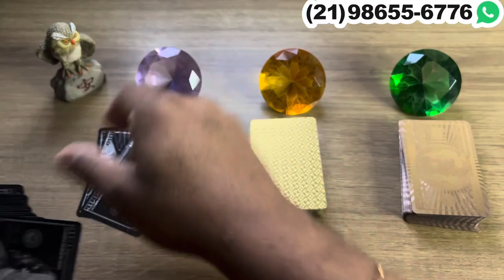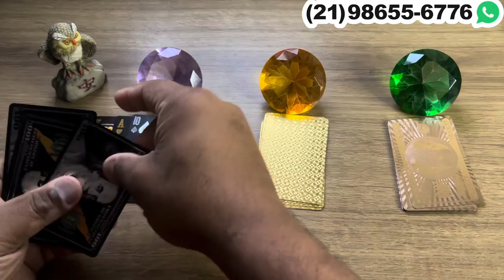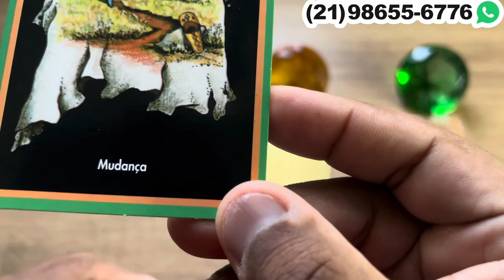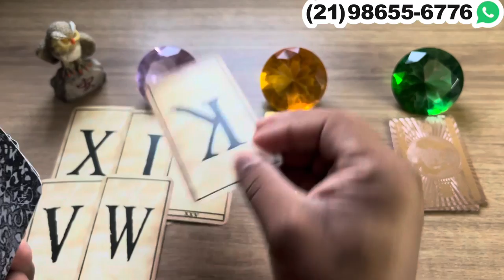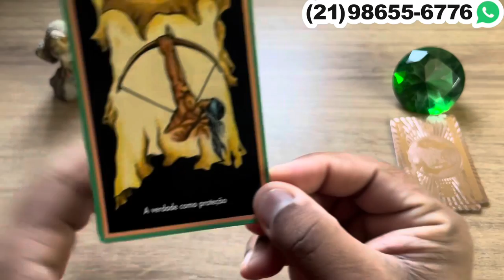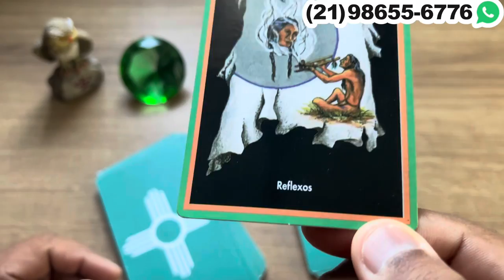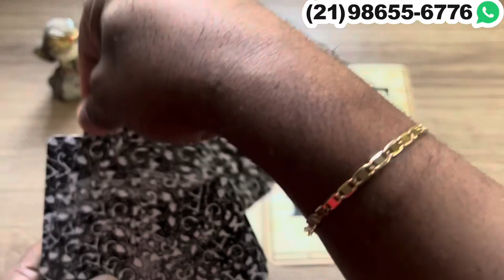ESTÁ LOUCO(A) PENSANDO EM VOCÊ, VAI AGIR ASSIM! + LETRA INICIAL | Tarot Responde 💘